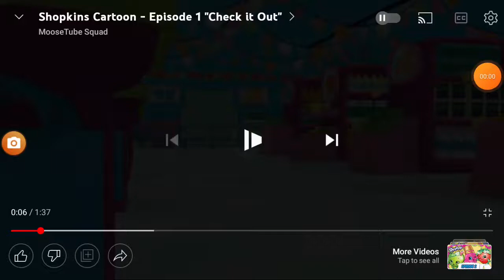shopkins check it out episode 1 fandub edition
Ali apple pie use apple blossom's voice actor
krunch klondike use kooky cookie's voice actor
cornella popcorn use cheeky chocolate's voice actor